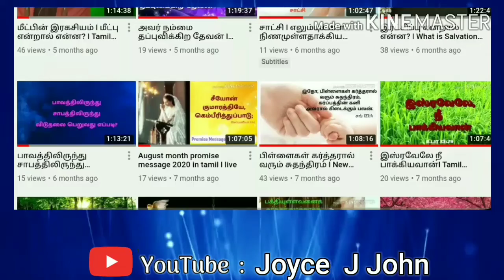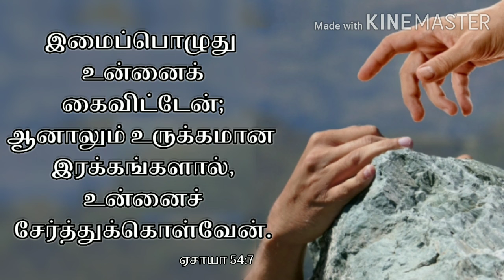இமைப்பொழுது உன்னைக் கைவிட்டேன் l Promise Message July 2021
Tamil Christian Message l Joyce J John l Promise Message July 2021